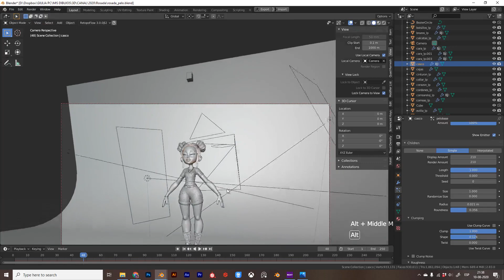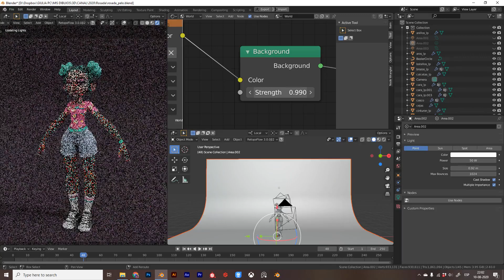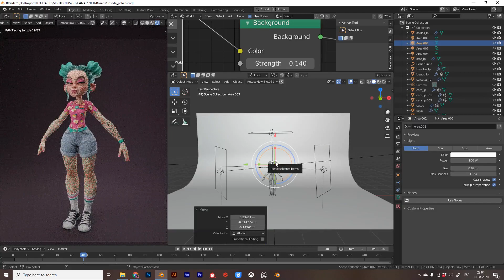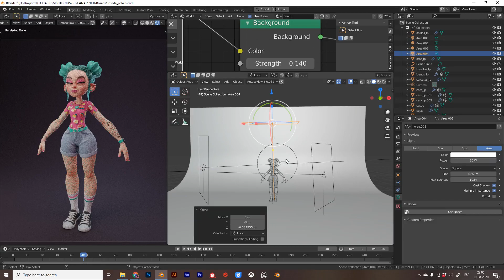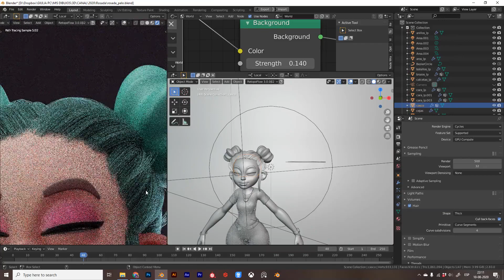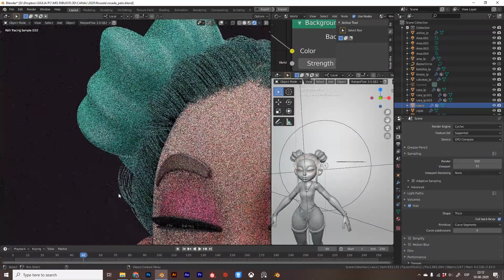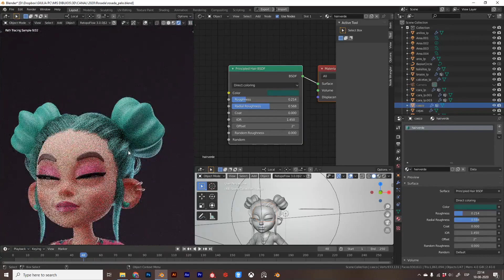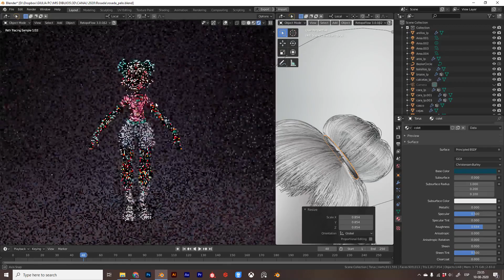50 LIGHTING SETUP